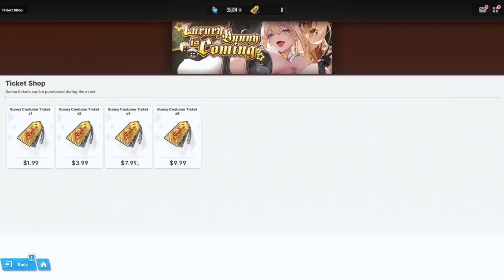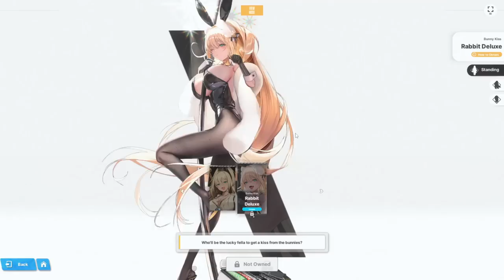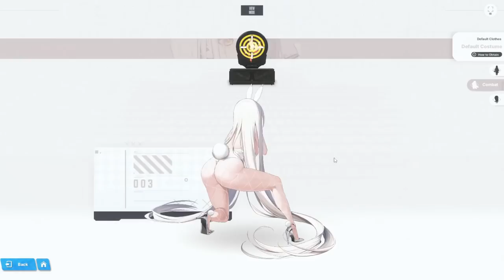This was a BAD move : Nikke Goddess of Victory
🢂 Play this game on PC! Android Emulator
🢂 BEST Gaming Phone! RedMagic 7!

Humanity prays.

▶ Stand-out Characters with Distinctive Personalities
Alluring and extraordinary Nikkes.
Watch as character illustrations jump off the page and straight into battle.
Play now!

▶ Featuring vivid, high-quality illustrations.
Advanced animation and animated illustration with cutting-edge technology,
including the latest physics engine and plot-based auto motion-sensing controls.
Witness characters and images, unlike anything you’ve seen before.

▶ Experience The First-hand Unique Tactics
Use a variety of character weapons and Burst Skills
to take down the overwhelming invaders.
Feel the thrill of a brand-new innovative battle system.

▶ A Sweeping In-Game World and Plot
Play your way through a post-apocalyptic tale
with a story that offers both thrills and chills.